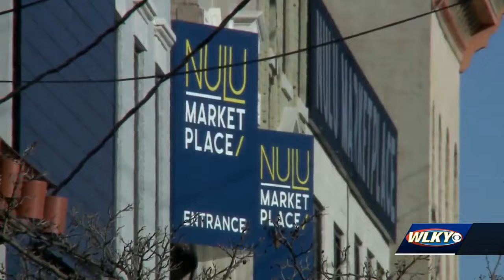Construction on E Market Street redesign set to begin this spring after years of delays